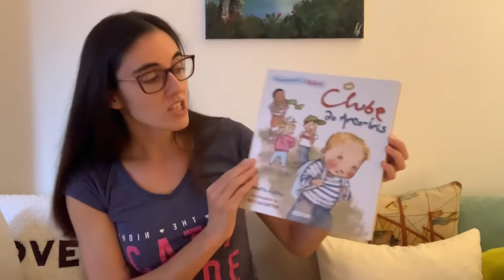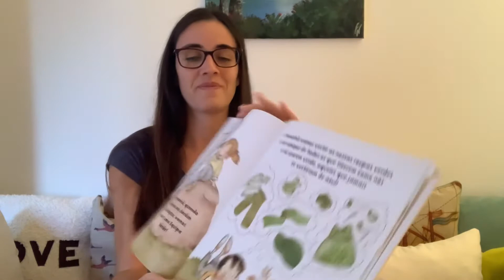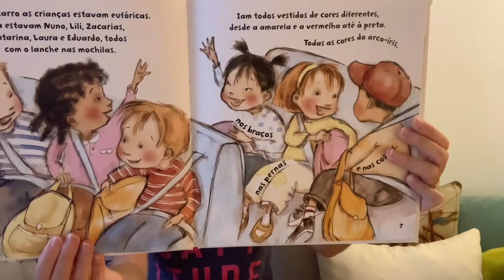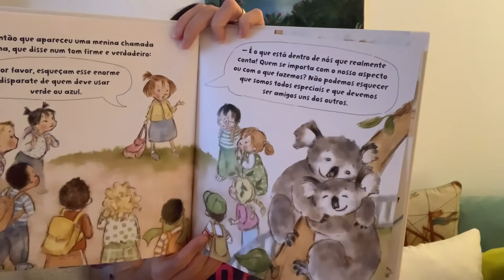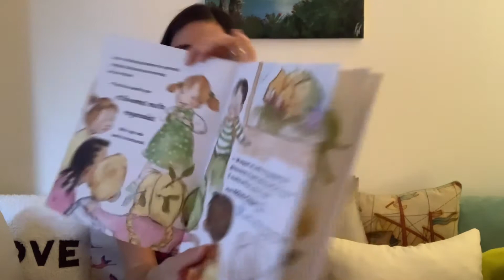“O Clube do Arco-íris”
Pertencente à coleção “Compreender...”, este livro aborda a temática do bullying.
Na visita ao zoo, alguns meninos e meninas lembraram-se de criar o Clube dos Verdinhos, mas depressa perceberam que o melhor seria criarem o Clube do Arco-íris, sem excluírem qualquer coleguinha. É bem melhor brincar juntos e sermos todos amigos! 🌈